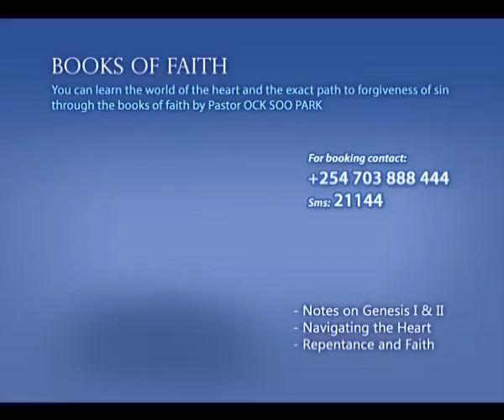Episode 4 - Book of Matthew | Bread of Life | Rev Kim Yohan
Special Lecture on Book of Matthew